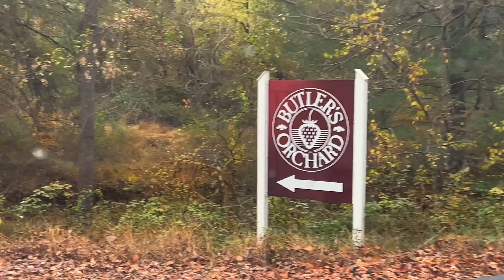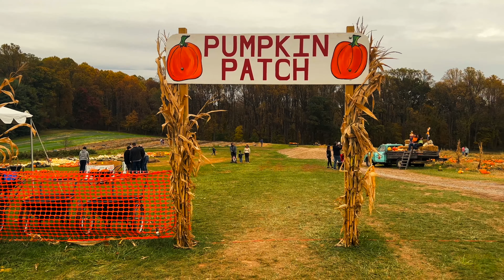Pumpkin 🎃 Picking Plus A Bonus Vlog